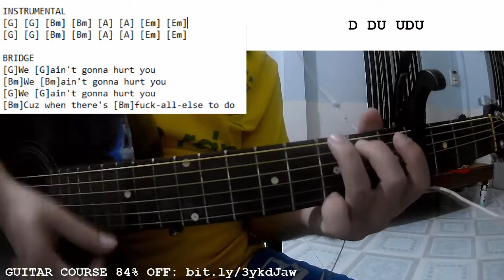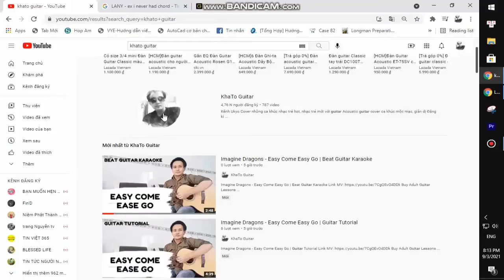Lovejoy - Cause For Concern | Guitar Tutorial